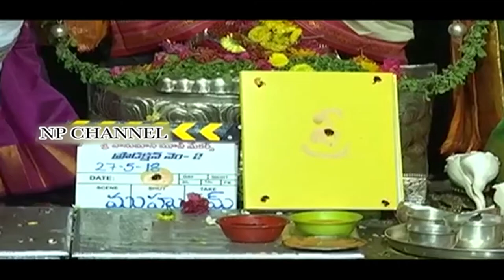Aadi - Sri Hanuman movie makers productions no. 2 movie launch - np channel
Aadi   Sri Hanuman movie makers productions no  2 movie laun np channel